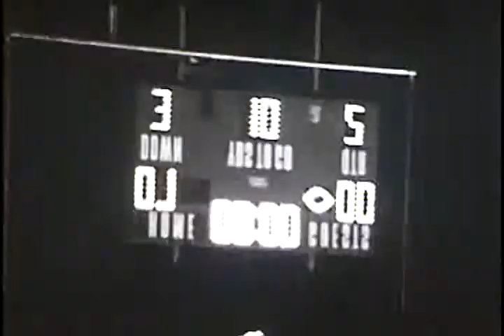rpa003 pa mckeesport unk hempfield unk 1982 fb 01